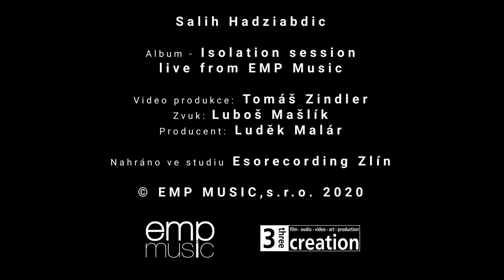Faith - Salih Hadziabdic - 80'Factory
Salih Hadziabdic (singer of the band 80'Factory) in the project Isolation session live from EMP Music.

Faith video created by Tomas Zindler.

We hope you enjoyed our cover of Faith !!!

"Faith"

Well I guess it would be nice
If I could touch your body
I know not everybody
Has got a body like you

But I've got to think twice
Before I give my heart away
And I know all the games you play
Because I play them too

Oh but I
Need some time off from that emotion
Time to pick my heart up off the floor
Oh when that love comes down
Without devotion
Well it takes a strong man baby
But I'm showing you the door

‘Cause I gotta have faith
I gotta have faith
‘Cause I gotta have faith, faith
‘Cause I gotta have faith, faith, faith

Baby,
I know you're asking me to stay
Say please, please, please don't go away
You say I'm giving you the blues
Maybe
You mean every word you say
Can't help but think of yesterday
And another who tied me down to loverboy rules

Before this river
Becomes an ocean
Before you throw my heart back on the floor
Oh oh baby I reconsider
My foolish notion
Well I need someone to hold me
But I'll wait for something more

Yes I've gotta have faith…
Mmm, I gotta have faith
I gotta have faith-a-faith-a-faith

Before this river
Becomes an ocean

Because I got to have faith-a-faith-a-faith

Writer(s): Michael George